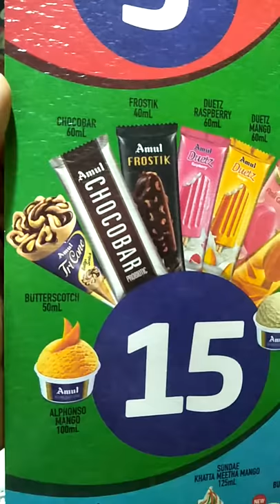Amul ice cream Rs 15